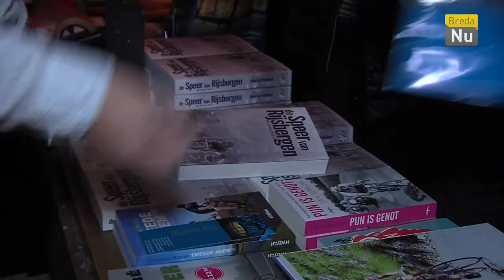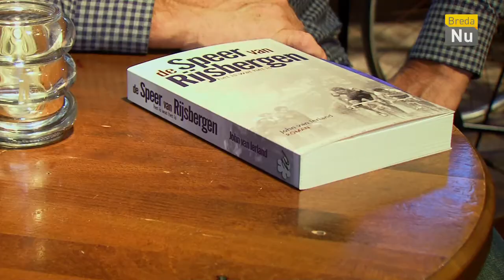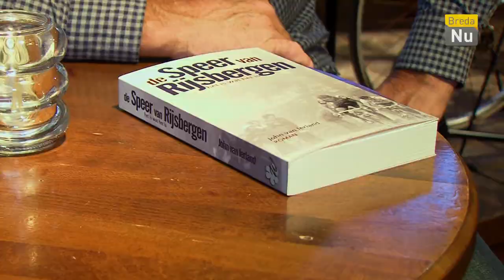Breda in Beeld: Boekpresentatie 'De Speer van Rijsbergen'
In Breda was de boekpresentatie van 'De Speer van Rijsbergen', een boek van schrijver John van Ierland. De roman gaat over het verhaal van wielrenner Johan van der Velde maar is geen biografie.